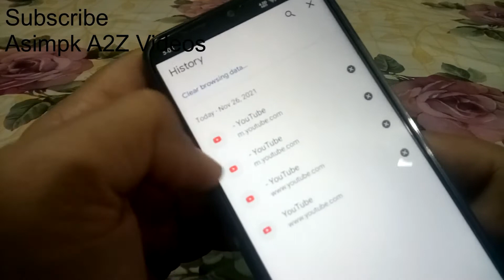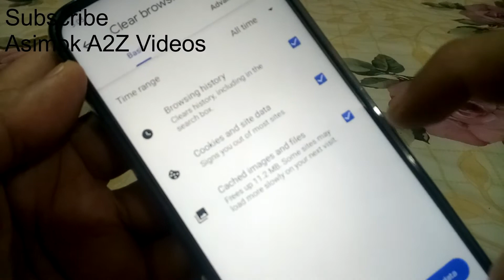how to delete chrome browser history in mobile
how to delete chrome browser history
delete chrome browser history
chrome browser